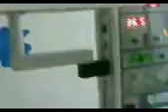The bedside Ultrasound in the evaluation of neonatal stridor